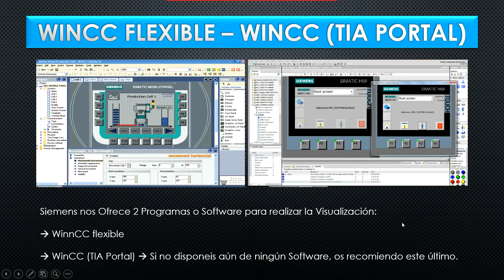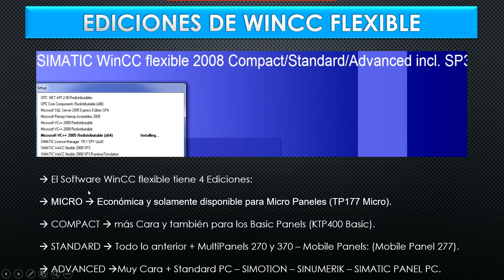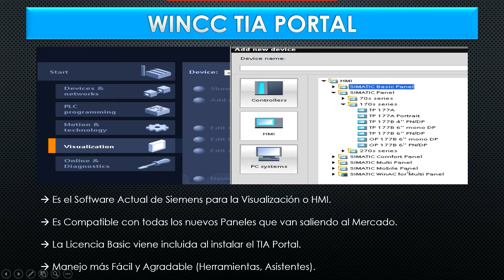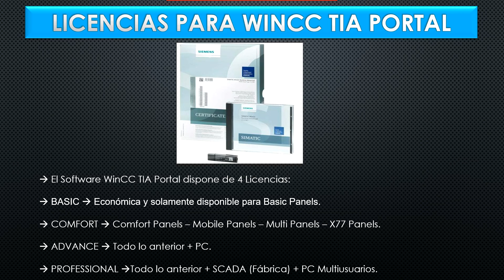QUÉ SOFTWARE USAR WinCC flexible ó WinCC TIA PORTAL PARA LA VISUALIZACIÓN HMI - PLC ESPAÑOL 🌠!!! 126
🎈 Para qué Casos y Cuando utilizar el Software WinCC flexible
🎈 Para qué Casos y Cuando utilizar el Software WinCC TIA Portal